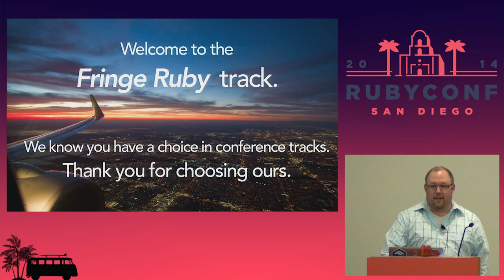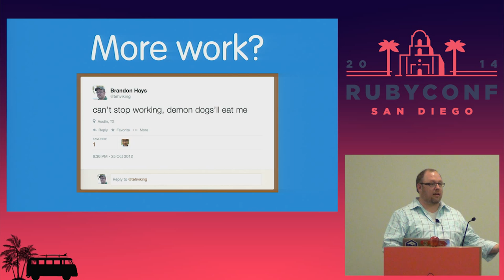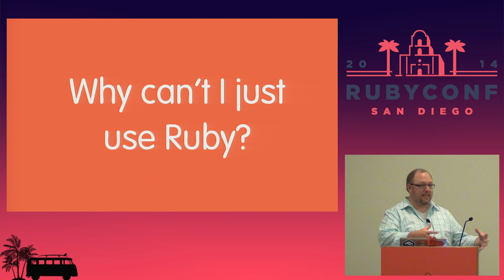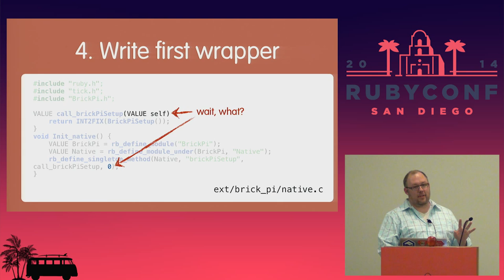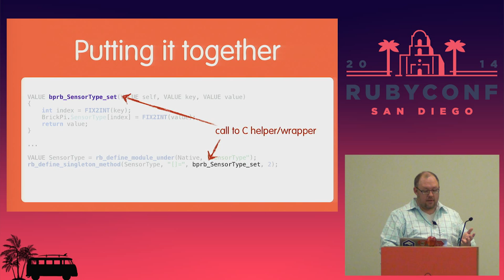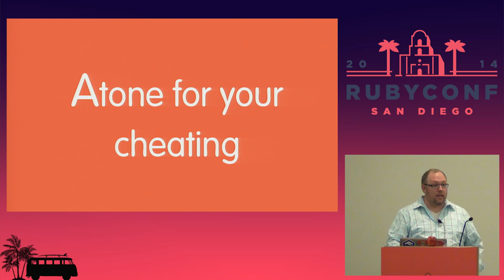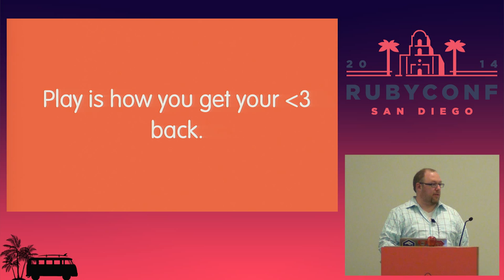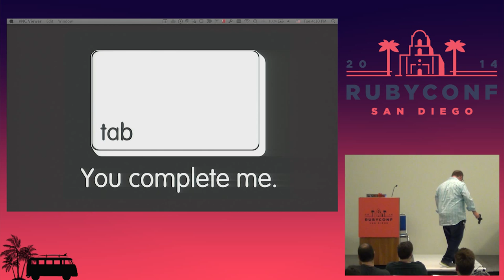RubyConf 2014 - My Little C Extension: Lego Robots are Magic by Brandon Hays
I didn't know squat about C or building extensions in Ruby. But I did want a Ruby-controlled Lego Mindstorms robot to get kids excited about Ruby. We'll dive into the basics of building C extensions, build a Ruby DSL to teach kids to drive cool Lego robots, and show off the amazing things you can do when you pull up Ruby's floorboards and look at the actually-not-too-scary C code underneath.